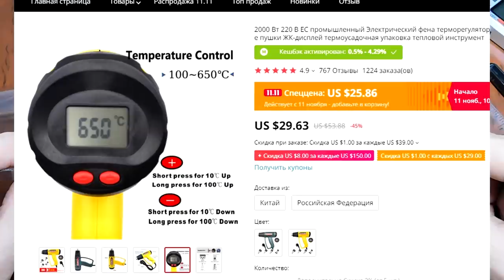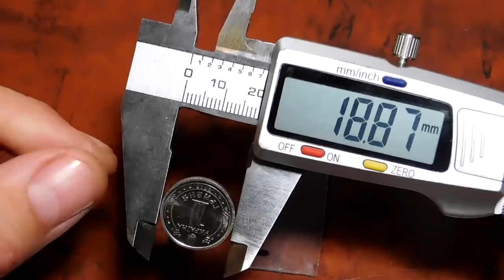КРЫЛАТЫЙ ДЖИГ своими руками | снасть на щуку по холодной воде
Делаю оснастку крылатый джиг, такая хитрая снасть на щуку позволяет дольше приманке парить в воде, что не сомнено понравится пасивной щуке

В этом видео покажу как сделать такую оснастку на щуку и окуня как крылатый джиг своими руками, изобрела такую снасть компания "Асмак" я хочу её сделать сам, такая приманка должна хорошо работать по холодной воде, она даёт дополнительное время при падении приманки, что несомненно очень понравиться щуке и окуню, так же такую оснастку можно провести в закоряженных местах равномерной проводкой регулировав глубину погружения, можно также вести над водой равномерной проводкой.